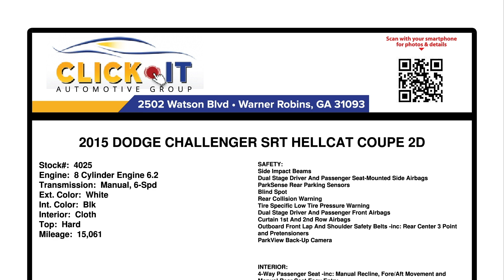Custom Window Sticker Design - Click It Automotive Group - Automotivewindowstickers.com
If you're in Warner Robins, GA and are car shopping, please stop by Click It Automotive Group! clickitautomotivegroup.com